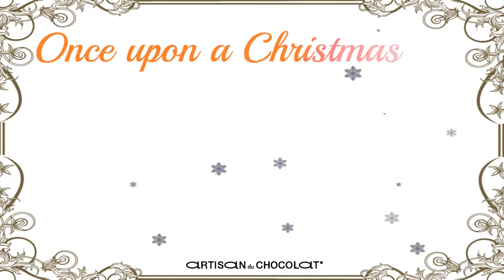Artisan du Chocolat selfridges chistmas season web version by Firioss and SaMM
This video was a freelance proyect to Artisan du Chocolate to show their christmas season products in their webside and Selfriges`shop.
This work was a cooperation between SaMM and Louis "Firioss" from Urco.